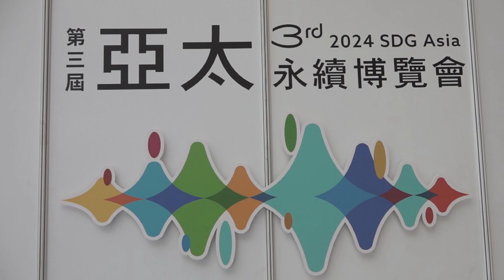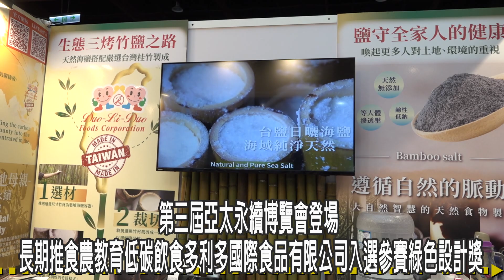第三屆亞太永續博覽會登場 長期推食農教育低碳飲食多利多國際食品有限公司獲多位名人政要到訪肯定表達支持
多利多國際食品有限公司在第三屆亞太永續博覽會中設攤，參加了綠色設計獎的競賽，展現了其在永續發展方面的領先地位。此次展會吸引了各界的關注，尤其是瓜地馬拉外交部次長歐洛克與駐台大使巴迪亞特地到場表示支持。

歐洛克次長與巴迪亞大使在參觀多利多國際食品有限公司的展位時，對該公司推動綠色設計的努力表示高度讚賞。他們強調，這樣的創新不僅符合全球永續發展的趨勢，也為瓜地馬拉與台灣之間的貿易合作創造了更多可能性。

此外，台灣食品產業發展協會理事長王繼中也到場支持。他指出，多利多國際食品有限公司在推動台灣食品產業向綠色轉型方面，樹立了標竿。長榮航空稽核室協理李一中與lululemon台灣總經理Gulshan Kumar也對該公司在永續發展上的承諾表示肯定，並鼓勵更多企業效仿這一良好典範。

這次亞太永續博覽會為多利多國際食品有限公司提供了展示其在綠色設計與永續發展領域成果的絕佳平台。未來，公司將繼續致力於創新與永續發展，為全球消費者提供更健康、更環保的食品選擇。